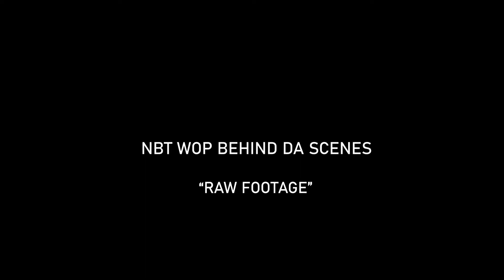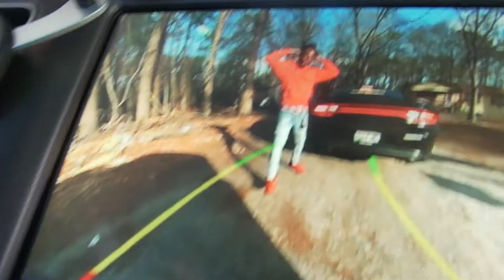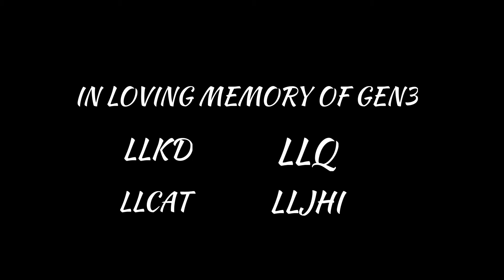NBT WOP PERSONAL VLOG BEHIND THE SCENE FOOTAGE PT 1 llgen3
**ALL PROPS**

🚨🚨click link below for more content ‼️‼️

FOLLOW NBT WOP ON ALL PLATFORMS

FB : GUWOP NBT WOP WOPSTA

VIDEO SHOT BY LITTTV2020

LLTHE GUYS I DEDICATE THIS TO YOU 🫀🫀🫀🫀🫂🫂🫂🫂